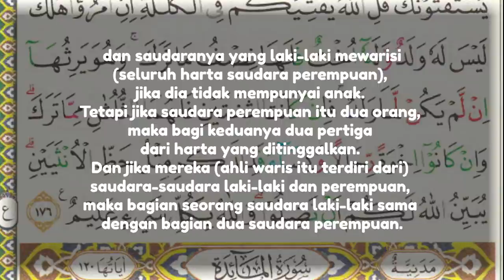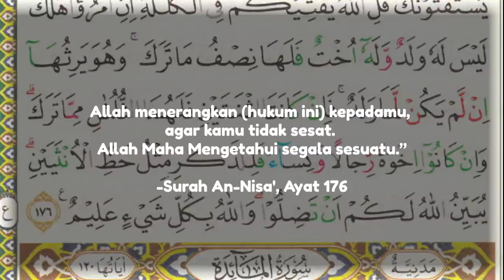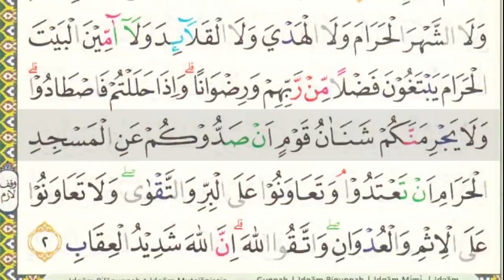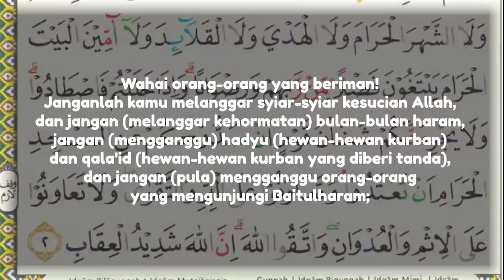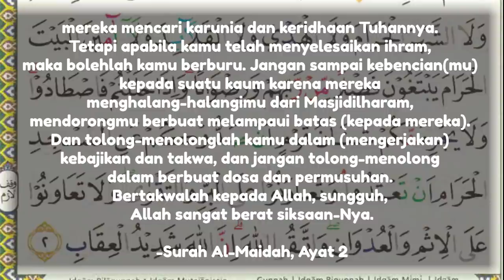SEHATI - Juz 6 Halaman 106